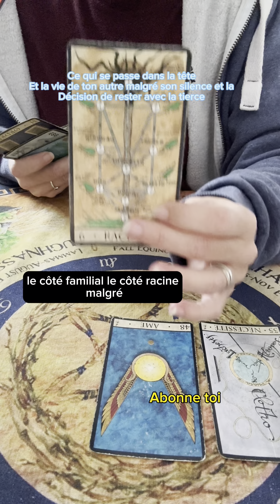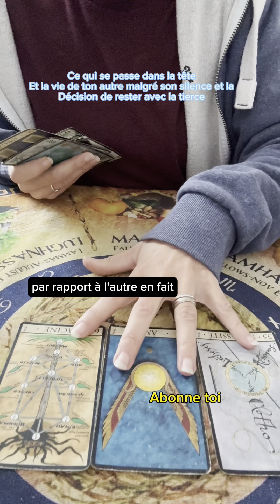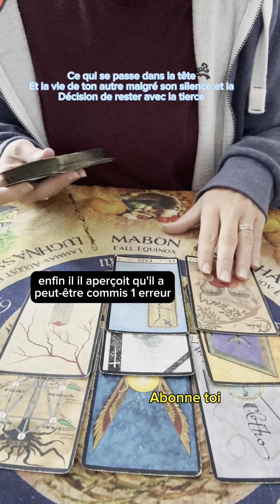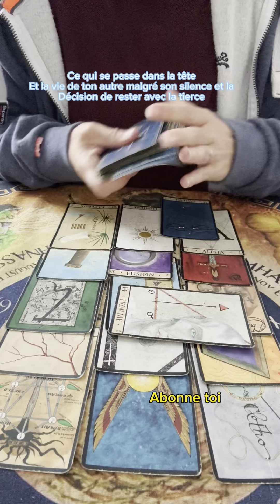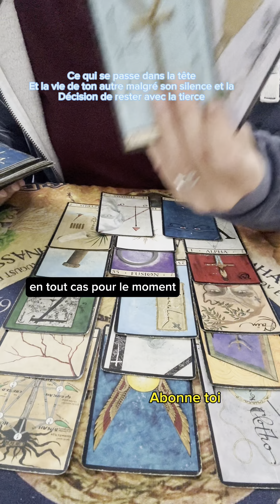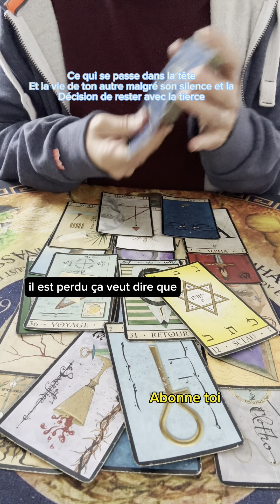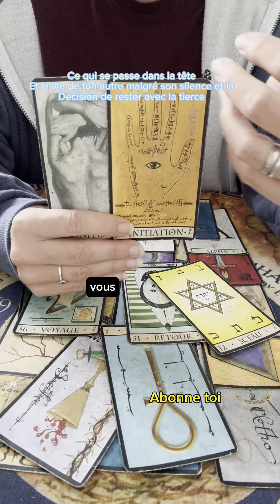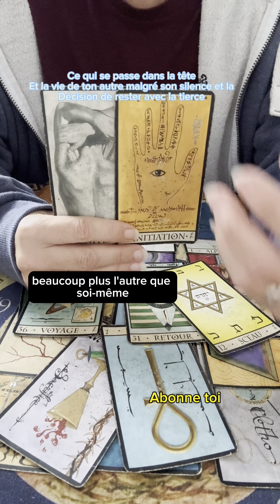Ce qui se passe dans la tête et la vie de ton autre malgré son silence et la décision de rester…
Ce qui se passe dans la tête et la vie de ton autre malgré son silence et la décision de rester avec la tierce